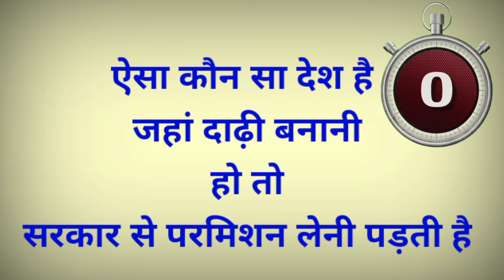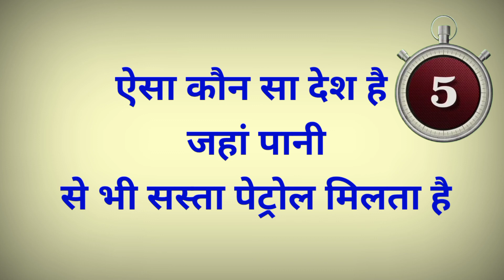Paheli। Hindi paheliyan।Gk Question And Answer। Top Paheli 2022। Best Gk Question Hindi। Paheliyan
Paheli। Gk। Gk Question Gk Question And Answer। Top Gk Question। Best Gk Question In Hindi। Paheliya